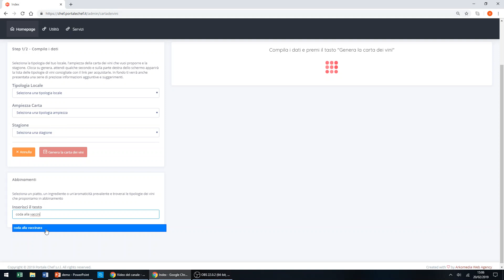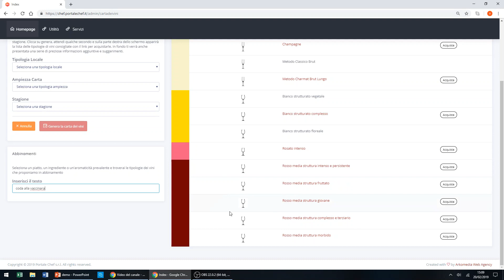La Coda alla Vaccinara - Tutti i vini in abbinamento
La Carta dei Vini online di Portale Chef - Gli abbinamenti del vino con uno dei piatti più famosi della tradizione romana: la coda alla vaccinara.
Sei uno chef o un ristoratore? Vieni a trovarci su